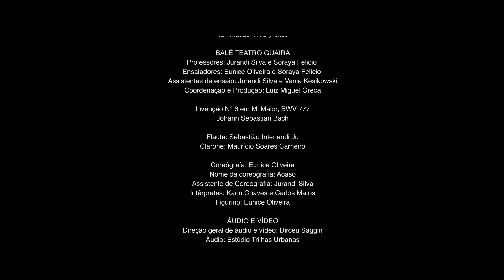OSP + BTG Café com Bach - EP 06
Ao todo serão 15 episódios gravados com músicos e bailarinos dos dois corpos artísticos do Teatro Guaíra. As obras apresentadas serão as Invenções para Duas Vozes, de Johann-Sebastian Bach.

Apesar de serem obras comuns para o estudo dos músicos, as Invenções raramente são apresentadas ao público em instrumentos diferentes do cravo ou do piano. Mais raro ainda é encontrar coreografias para todas as 15 Invenções.

A ideia do projeto partiu dos músicos da Orquestra Sinfônica do Paraná. O contrabaixista Gustavo Filippe conta que a proposta surgiu da necessidade de levar ao público um conteúdo acessível e que respeitasse as medidas de prevenção contra o Covid-19, mas, principalmente, que tivesse um caráter artístico relevante. "Homenagear um dos maiores compositores de todos os tempos através dos excelentes corpos artísticos do Teatro Guaíra foi uma resposta quase natural a essa demanda", explica Gustavo.

Os concertos serão todos virtuais e apresentados gratuitamente via Facebook, Instagram e YouTube.